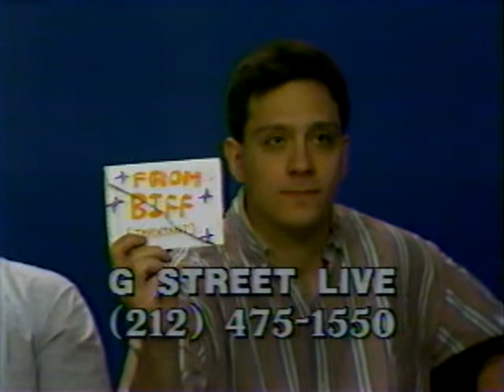G Street Live - They Mention Alien 3! (1990s) New York Public Access TV Show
G Street Live was a New York Public Access TV show that aired in the early 1990s on Manhattan Neighbourhood Network. It was phone in chat show where members of the public rang in and talked with the hosts, anything could happen in each episode as the phone lines were open to anyone with no filters on the calls! Hosts of the show were: Hal, Ivan, Abie, Mark and Robert.